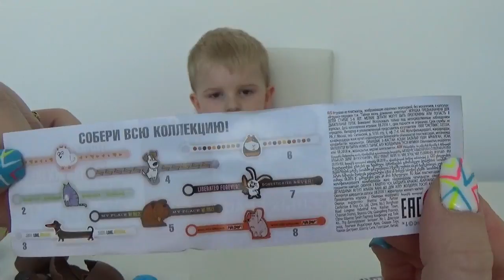ШОКОЛАДНЫЕ ЯЙЦА САМОЛЁТЫ, ТАЙНАЯ ЖИЗНЬ ДОМАШНИХ ЖИВОТНЫХ И ТОМАС И ЕГО ДРУЗЬЯ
Привет, ребят! Сегодня откроем три шоколадных яйца с героями из мультиков Самолёты, Томас и его друзья и Тайная жизнь Домашних Животных. Посмотрим вместе, кто же нам попадется?!!

Спасибо большое, что смотрите мои видео!

На моем канале 4 раза в неделю выходит новое видео!
Оставляйте комментарии!

On our channel 4 times a week there is a new video.